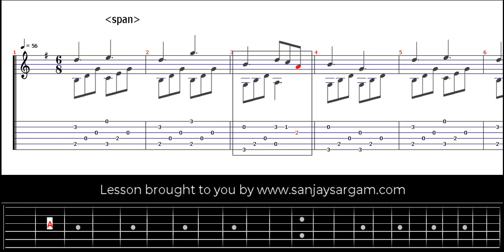Stroke Study No 2 - Guitar Tutorial (Fingerstyle)